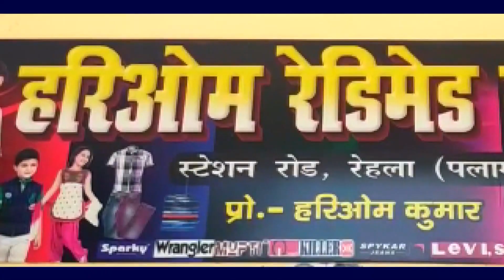जिला परिषद उम्मीदवार एवं समर्थकों ने नामांकन में जाने से पहले चिनिया हनुमान मंदिर में की पूजा अर्चना